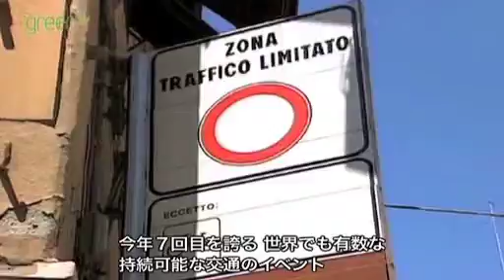mobility Week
ヨーロッパにおける、持続可能な交通を促進する環境週間のレポート映像です